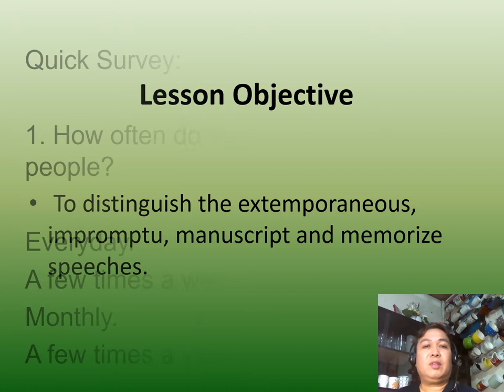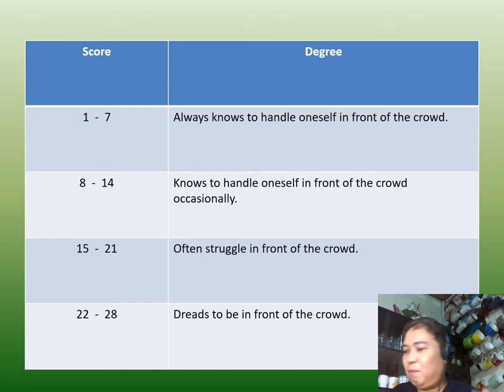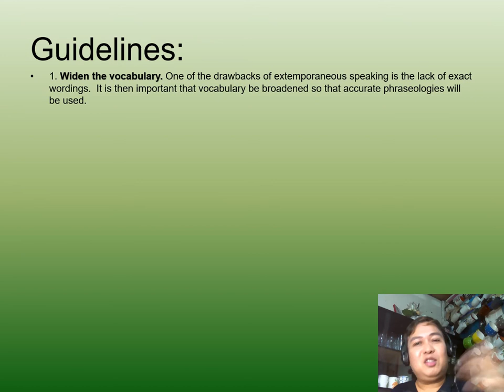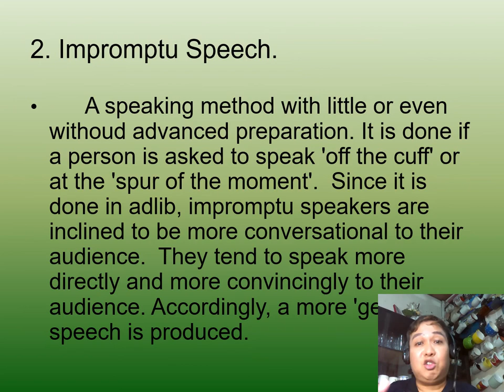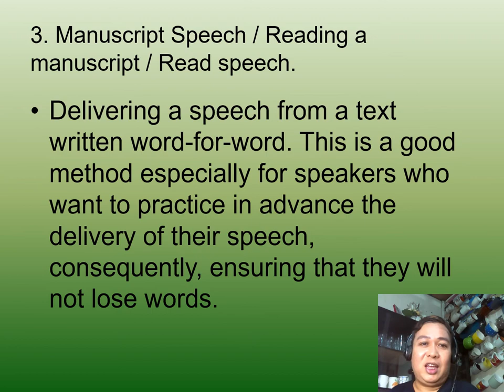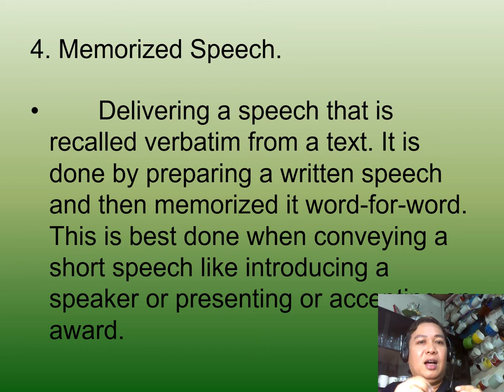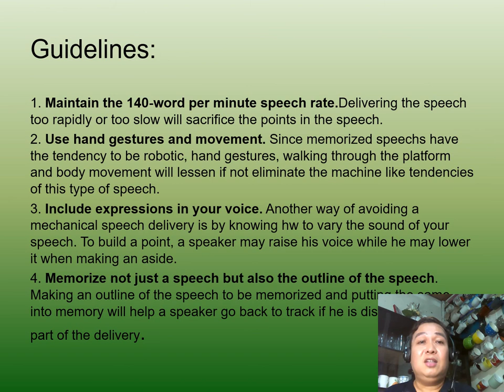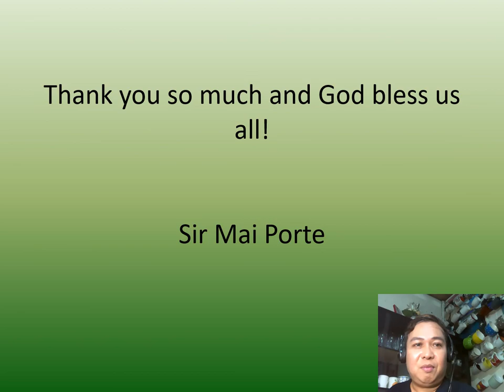Vlog #200 Speeches According to the Manner of Delivery with Lecture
Types of Speeches According to the Manner of Delivery with discussion.